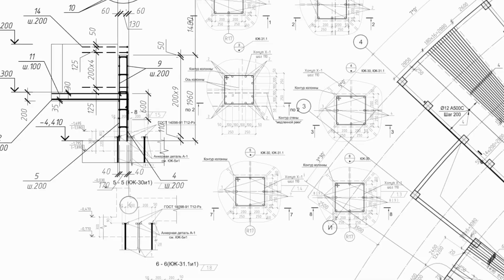Noble Recon - What We Do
Based in South Buckinghamshire, Noble Recon is all about bringing the comforts of your home straight to your fingertips to make your home the perfect living companion.

As a CEDIA member we can combine familiar off-the-shelf technology and by fusing it with custom home automation processes we create and tailor a truly bespoke service and environment to keep you and your family and friends relaxed, entertained and above all safe.

Services we offer are home security such as alarms, CCTV and gate intercoms (We are SSAIB approved).  Audio distribution such as Sonos and video distribution such as Sky or movies in every room and maybe even a Home Cinema if your wallet….and wife allows it

From smart lighting to integrating with your heating to keep your home at the perfect temperature without wasting any energy we can offer a service unique to you.

Whether you are an award winning architect, high end builder or private client we will offer you a bean to cup service tailored on your specific needs, so put down that milky latte you’ve been drinking daily for the last ten years and let us take you on a journey to awaken your senses and introduce you to the more exotic flavours and fancies available to you.